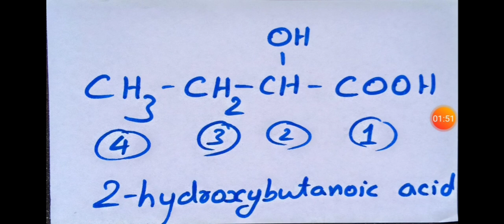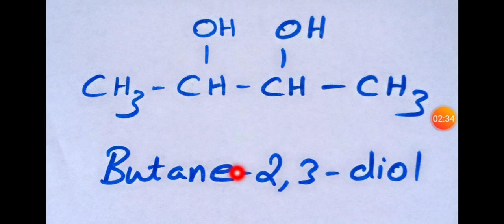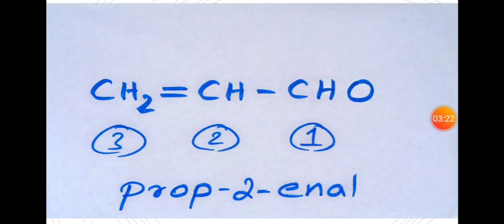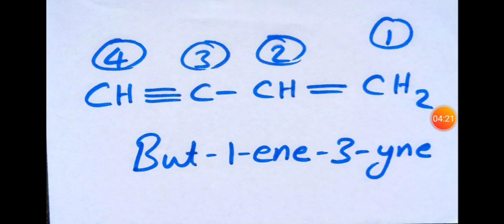Plus One Organic chemistry in malayalam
Plus one organic chemistry video on malayalam. Organic naming in malayalam plus one